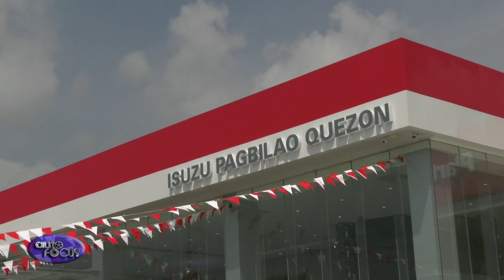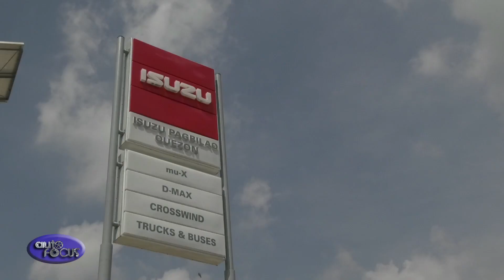Auto Focus | Industry News: Isuzu Pagbilao Quezon Grand Opening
Isuzu Philippines recently held the grand opening of their newest dealership in Pagbilao, Quezon last October 5, 2018. The ceremony was spearheaded by general manager Marcel Tolentino, who acknowledged distinguished guests and visitors who were present at the event. Isuzu Philippines president Hajime Koso delivered a special message to the audience while applauding Isuzu’s sales performance for the year 2018.